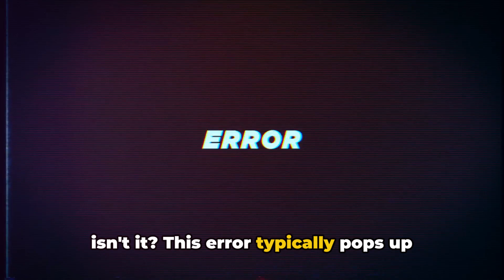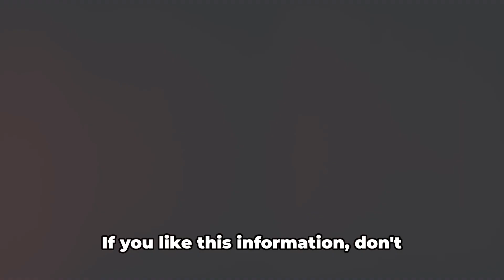How To Resolve TiviMate Error Code 451?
Struggling with TiviMate Error Code 451? We've got you covered! In this video, we dive into what Error Code 451 means, the common causes behind it, and provide step-by-step solutions to get you back on track. Based on extensive user experiences and thorough research, you'll learn practical and effective ways to fix this frustrating issue.

OUTLINE:

00:00:00 Untitled Chapter
00:00:08 Understanding TiviMate Error Code 451